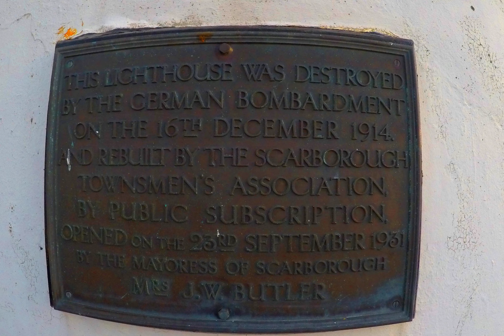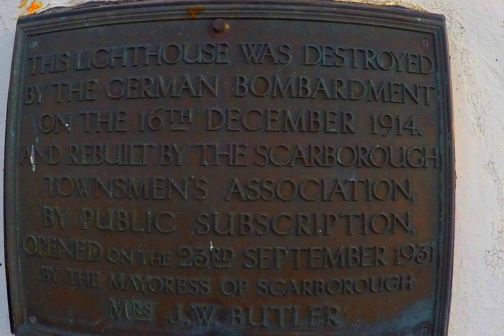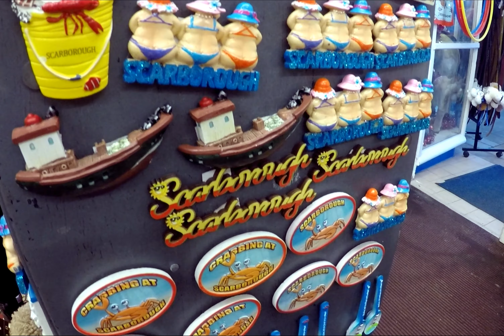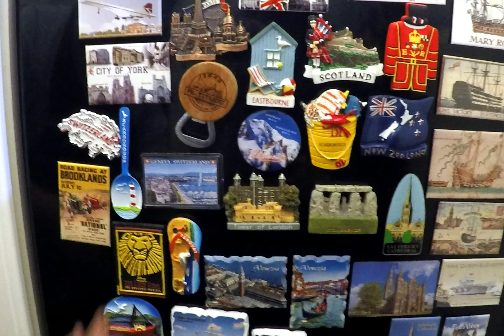Yorkshire road trip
New Year's road trip to the Yorkshire coast and the city of York, England.